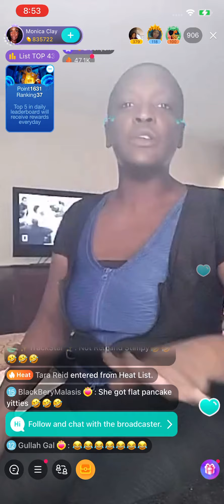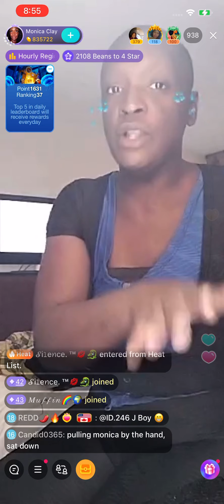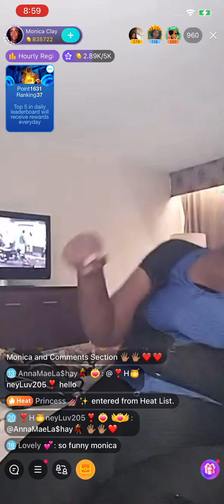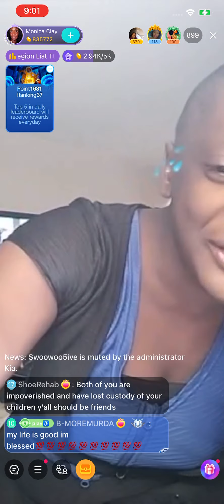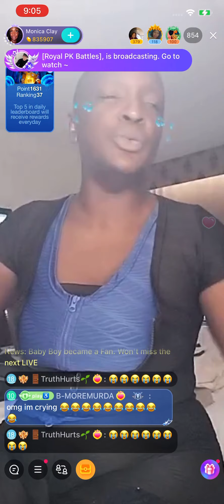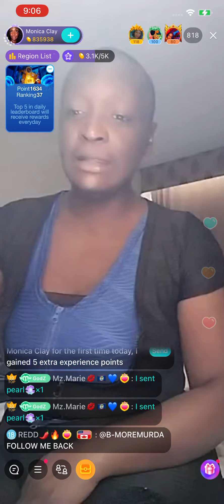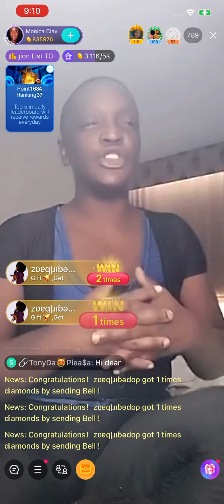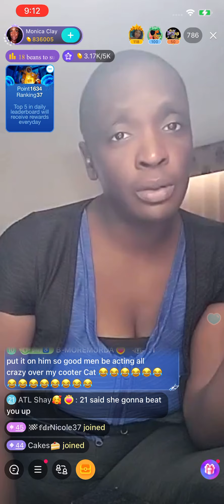MONICA CLAY ROAST 21 BB TO THE GROUND😩🤣😂